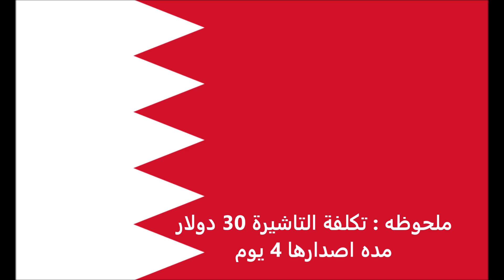الاوراق المطلوبة للتقديم على تأشيرة فنزويلا للبحرينيين